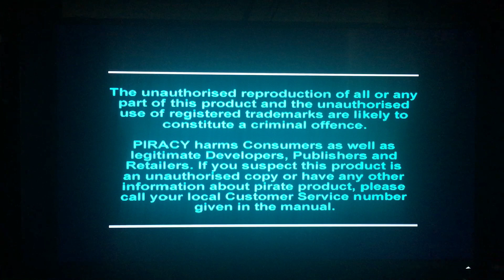Tekken 2 VR Gurnaldinho plays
VR Gurnaldinho plays: Let's play Tekken 2! First play in over 10 years!